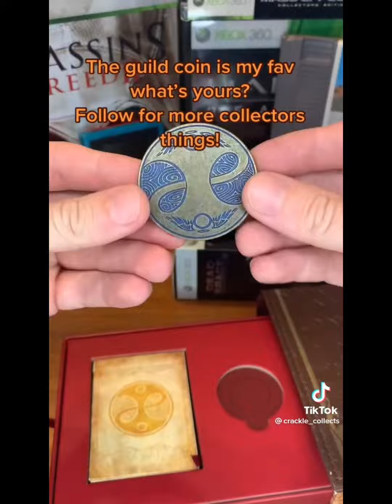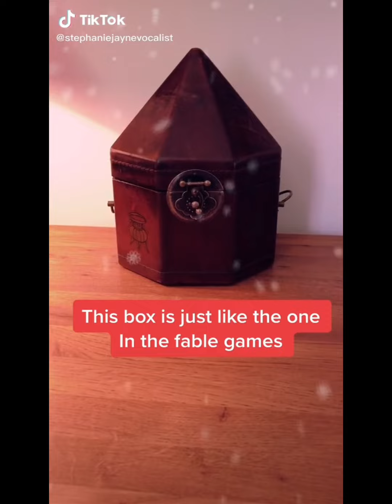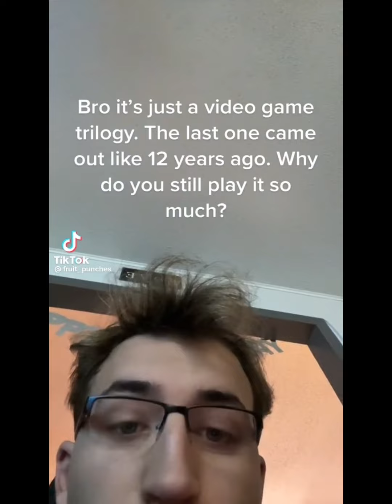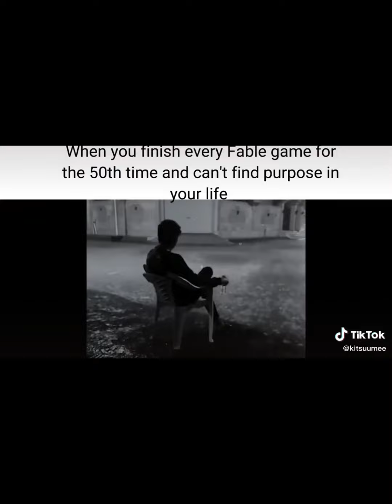Fable TikTok Compilation (mostly Reaver)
I was looking for a Fable compilation on YouTube the other day and couldn’t find one at all, then I thought, well why don’t I just make one? So I did. Enjoy!